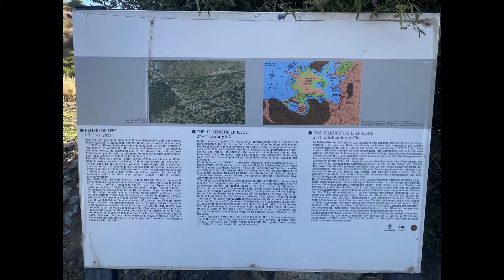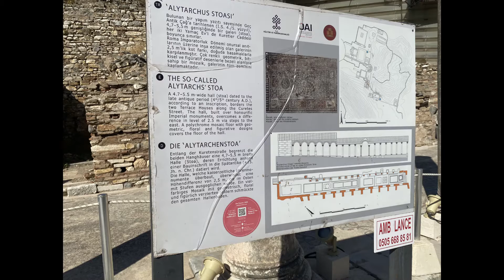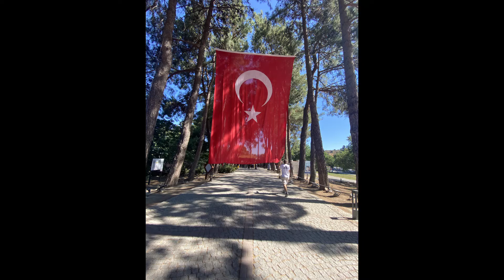22 07 16b Turkey Port of Kusadasi Ephesus